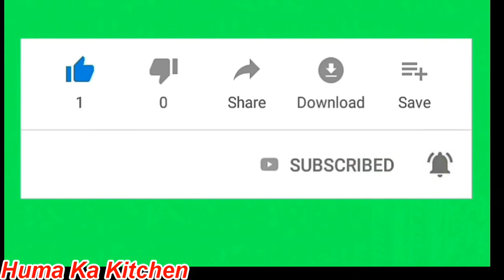Green Chicken Masala Restaurant Style/Green Chicken Curry by Huma Ka Kitchen.HKK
Learn How to make Restaurant Style Green Chicken Masala Recipe with easy steps by Huma Ka Kitchen in Urdu/Hindi.